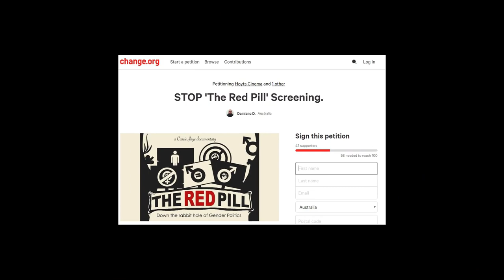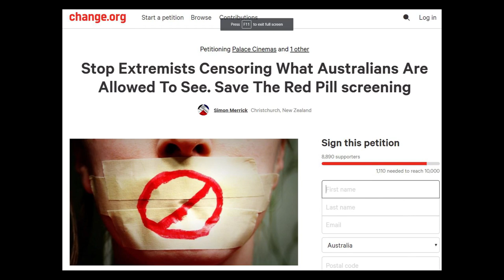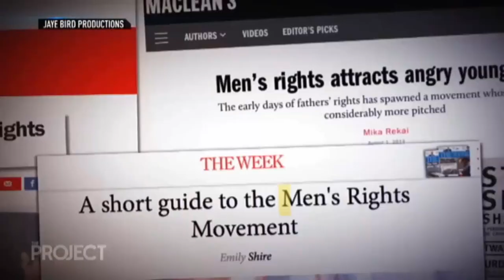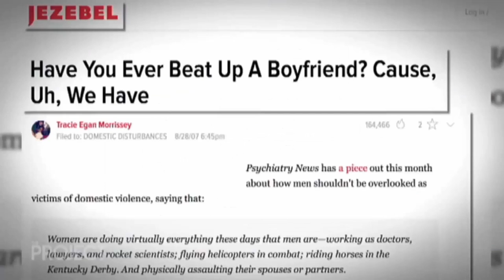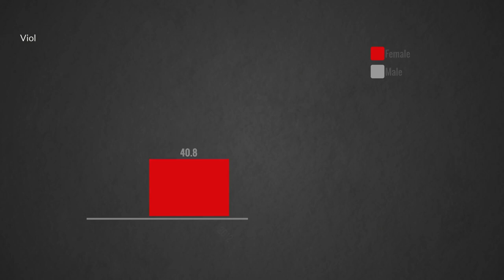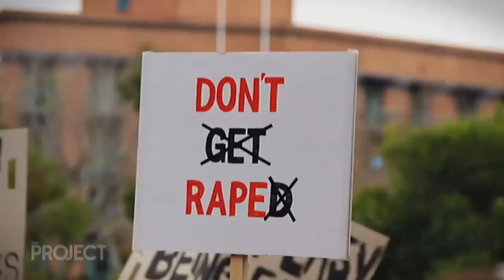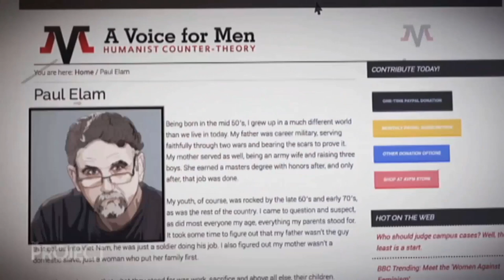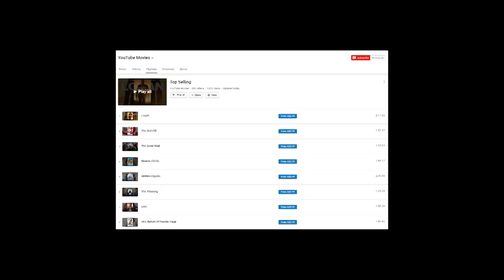Cassie Jaye vs The Disgusting People of the Mainstream Media